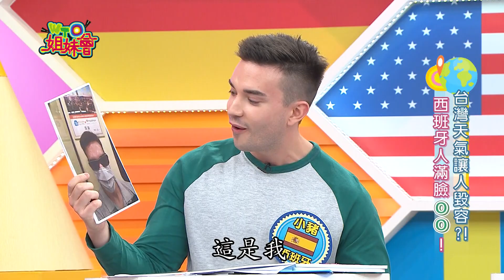台灣氣候太詭異?! 新住民都凍未條!! 2020-06-15【WTO姐妹會】|凱蒂 珊珊 田中 少迪 妙雅 佳娜 小豬 寶拉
播出日期:06月15日(一)
今日主題：【台灣氣候太詭異?! 新住民都凍未條!!】